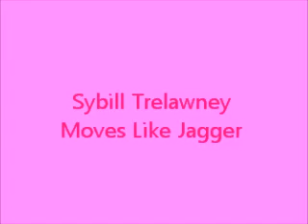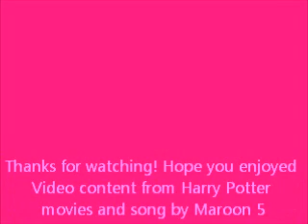Sybill Trelawney Moves Like Jagger